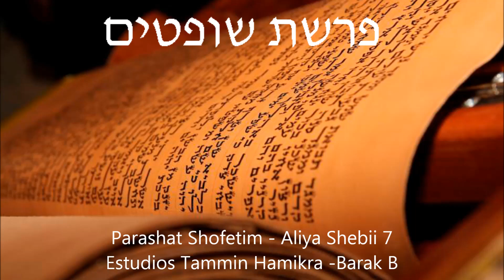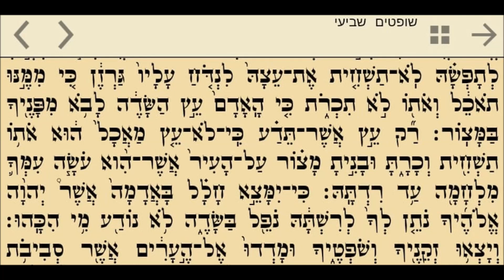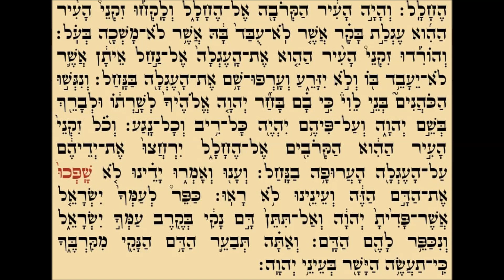Shofetiim shebii 7/7 קריאה בתורה פרשת שופטים נוסח ספרדי ירושלמי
קריאה בתורה פרשת שופטים נוסח ספרדי ירושלמי
Aliya Shebi 7
Sepharadic Yerushalmi Style
Learn Torah Weekly Readings
Bar Mitzvah Sepharadic Yerushalmi Style
Book of Deuteronomy
 Weekly Torah portio